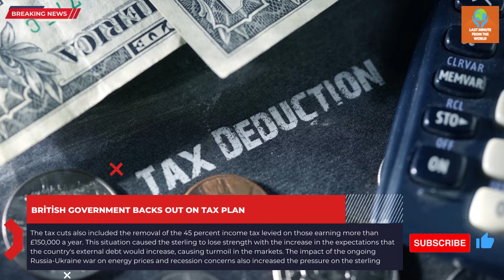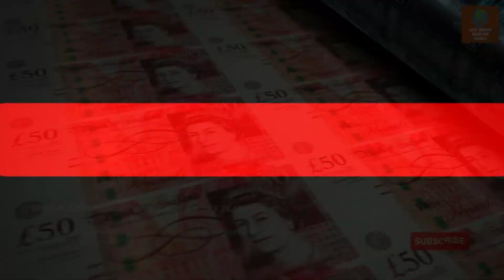British government backs out on tax plan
UK Finance Minister Kwasi Kwarteng said in a statement that the highest tax rate of 45 percent for top earners will not be abolished.

"We decided that the abolition of the 45 percent tax cut in income tax did not align with our mission to tackle the challenges facing the country. As a result, we will not move forward with the 45 percent tax abolition. We understood and listened," Kwarteng said. used the phrases.